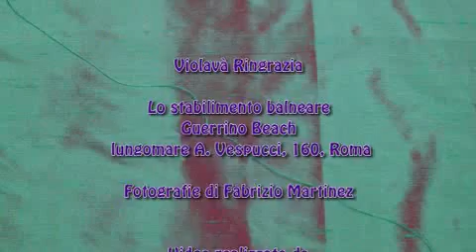02 sfilata violavà estate 2007 Seconda parte - Violavà Lab di Daniela Valli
Violavà Lab - Laboratorio di sartoria creativa in Roma. Questa la sua prima sfilata creativa, estate 2007. di Daniela Valli.